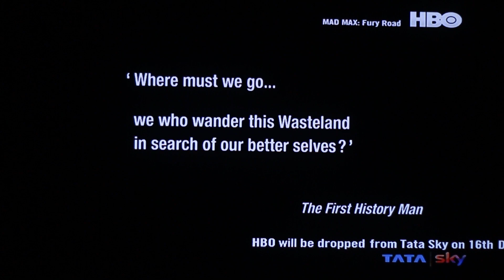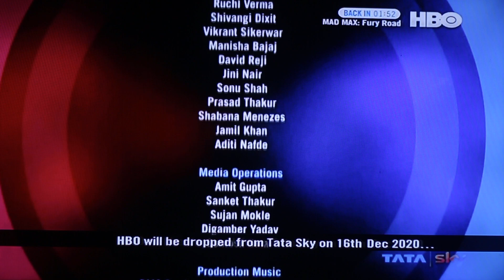HBO India & WB India | Final Moments Before Shut Down | 15 December 2020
WarnerMedia had shutdown their english movie channels HBO India & WB from India and Pakisthan on 15 December 2020.

Final moments of HBO India & WB India before shutting down on 15 December 2020.

HBO India has been there for 20 years and WB for 10 years in India.

HBO - Experience The Magic
WB - Now That's Hollywood